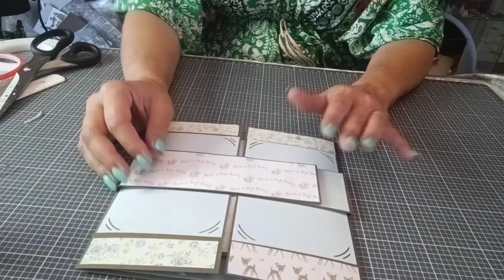Tutoriel album photos naissance garçon partie 2 🍼👶scrapbooking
N'hésitez pas à mettre un pouce 👍 et à me laisser un commentaire cela fait toujours plaisir 😁 J'espère que cette vidéo vous plaira 😉 Pleins de gros bisous à très vite 😘😘 vous pouvez me soutenir juste en regardant des publicités 😁 Mon facebook Mail lien de mes boutiques préférées scrapbooking 😁 lien de la boutique scrapcolors boutique les doigts de fées lien de la boutique Liberté créative code promo de 5% avec Joelle31 jusqu'au 31decembre Instagram Craftelier La boutique avec passion Liens mes boutiques préférées diamond painting lien de la boutique DIY-CHOOSE le code promo est F96M52CX pour 3 $ USD de réduction sur les commandes de plus de 50 $ lien de la boutique colorfuldiy.com code de réduction: CDcode1pour avoir 10%de réduction lien de la boutique Easediy Code promo 10% easydiy10 Lien de la boutique Craftartclub code de réduction est " CraftArtClub" pour 5% de réduction supplémentaire. Il peut être utilisé avec d'autres remises. lien de la boutique Gudfel Entrez le code Joelle15OFF de réduction lors de la commande pour profiter de 15% de réduction sur tous les produits de la boutique. chaîne de Nathalie d'albi et ses passions chaîne de mon amie Mariel mes moments de créations La boutique ADiamondpainting Code ADP8 pour avoir 10% de réduction La boutique GBFKE code ALL-5% pour avoir 5% Lien de la boutique Onedaysaving Code promo 5% Discount code: joelle05OFF Lien de la boutique Diamondartgift loisirscréatifs resineepoxy diamondpainting latelierdejoelle31 Lien de la boutique scrapcolors Lien de la rubrique resine moulage etc